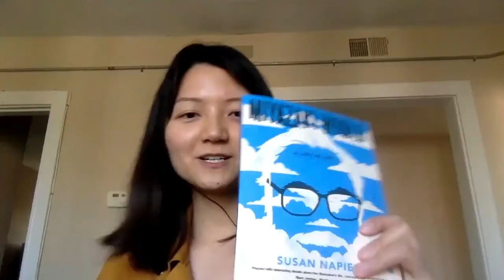Kore-eda Hirokazu and Japanese Film | Ran Wei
Ran Wei is a Ph.D. student at Washington University in St. Louis. She specializes in the the study of Japanese film and literature, particularly that of Osaka. Wei discusses the films of Kore-eda Hirokazu, and his ideas of family, home, and belonging in Japan since the 1991 economic recession. She also recommends a number of films and books for those interested to explore.